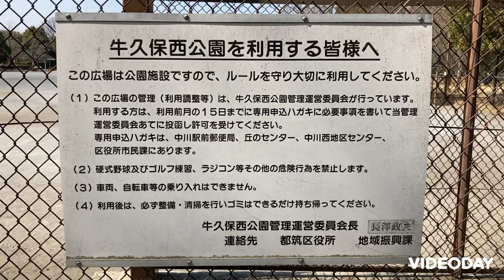キャッチボール(壁当て)可能 牛久保西公園 神奈川県横浜市都筑区牛久保西2-28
駅に近く利用しやすい公園です。　キャッチボール　野球　壁当て　が出来る公園